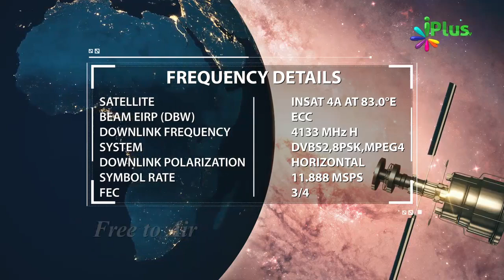Khana Kitna Khana Chahiye By Zaid Patel